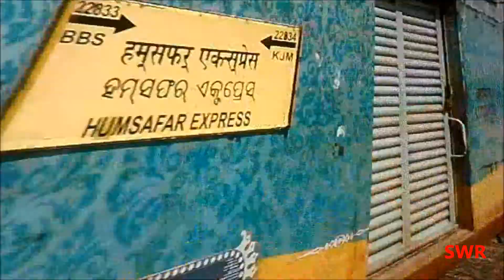Glam + Speed : 22833 BBS KJM Humsafar Exp rips through Whitefield with BZA WAP4 !!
Train : Bhubaneshwar - Krishnarajpuram Humsafar Exp
Location : Whitefield
Loco : Vijayawada ( BZA ) WAP4